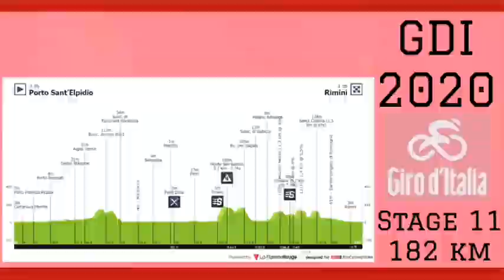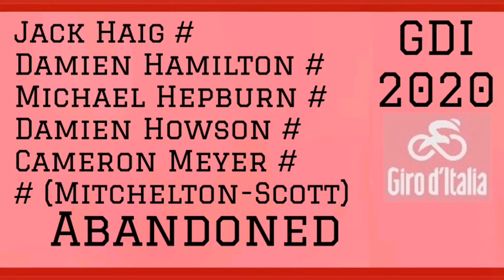Peter Sagan Wins | 2020 Giro d'Italia | Stage 10 | COVID-19 Withdrawals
2020 Giro d'Italia. Stage 10 Results & Stage 11 Preview.
COVID-19 Withdrawals.

Peter Sagan from Slovakia and team (BOH) wins his first stage at the Giro and ends his win drought (Jul-2019) with a solo victory.

Ben Swift was the only man able to match Sagan into the final kilometres, he lost touch when Sagan launched into another gear 12km from the finish.

Brandon McNulty (UAE-Team Emirates) was second and the Maglia Rosa João Almeida (Deceuninck - Quick Step) wad third.

Sagan was quoted saying "I won with my style, putting on a show."

General classification

1.
Joao Almeida (Por) Deceuninck-Quickstep 39:38:05
2.
Wilco Kelderman (Ned) Team Sunweb 0:00:34
3.
Pello Bilbao (Spa) Bahrain McLaren 0:00:43
4
Domenico Pozzovivo (Ita) NTT Pro Cycling 0:00:57
5
Vincenzo Nibali (Ita) Trek-Segafredo 0:01:01
6
Patrick Konrad (Aut) Bora-Hansgrohe 0:01:15
7
Jai Hindley (Aus) Team Sunweb 0:01:19
8
Rafal Majka (Pol) Bora-Hansgrohe 0:01:21
9
Fausto Masnada (Ita) CCC Team 0:01:36
10
Hermann Pernsteiner (Aut) Bahrain McLaren 0:01:52
11
Jakob Fuglsang (Den) Astana Pro Team 0:02:20
12
Ilnur Zakarin (Rus) CCC Team 0:02:27
13
Brandon McNulty (USA) UAE Team Emirates 0:02:39
14
Tao Geoghegan Hart (GBr) Ineos Grenadiers 0:02:45
15
Antonio Pedrero (Spa) Movistar Team 0:02:58

Points classification

1.
Arnaud Demare (Fra) Groupama-FDJ 167
2.
Peter Sagan (Svk) Bora-Hansgrohe 147

KOM Classification

1.
Ruben Guerreiro (Por) EF Pro Cycling 84
2
Giovanni Visconti (Ita) Vini Zabu' KTM 76

Sprints classification

1.
Marco Frapporti (Ita) Vini Zabu' KTM 32
2.
Jhonatan Restrepo Valencia (Col) Androni Giocattoli-Sidermec 28
3.
Mattia Bais (Ita) Androni Giocattoli-Sidermec 28
4.
Simon Pellaud (Swi) Androni Giocattoli-Sidermec 26
5.